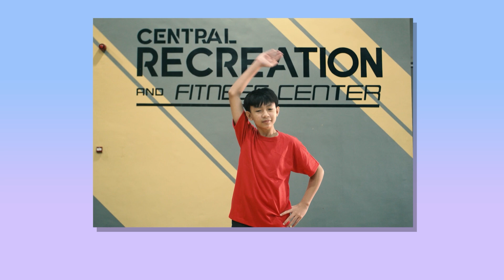SPKP Daily Exercises | Tricep Stretch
SPKP Daily Exercises

Tricep Stretch